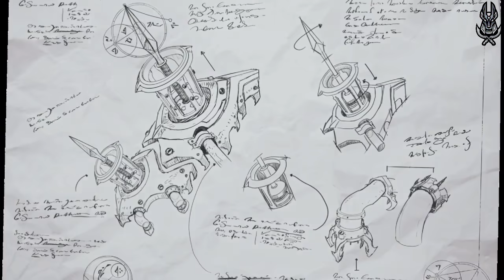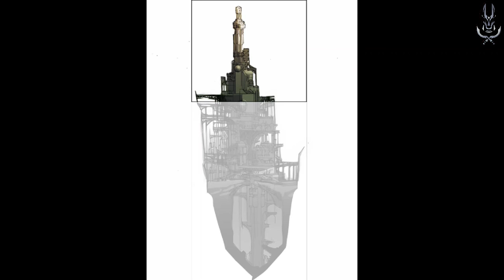Warwick Story LeagueOFLegends - قصة وارويك الجزء الاول ليج اوف ليجند